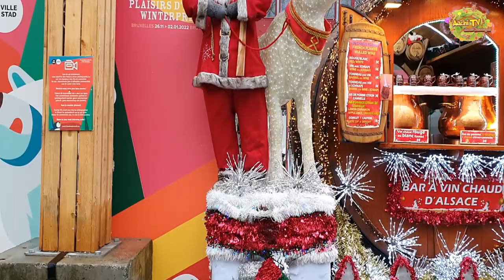Christmas Carols 🎅 Chirstmas in europe 🎄 Top Christmas Songs 🎄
Christmas Carols 2021 🎅 Top Christmas Songs 🎄 Christmas Music Playlist 🎅 Christmas market 🎅 Christmas in Europe 🎄 Cribs around the world 🎄 Crib ideas 🎅 World nativity church

Welcome to our best of Christmas music playlist! Our Christmas music contains classic Christmas carols, old Christmas music and traditional Christmas songs! You will enjoy the relaxing Christmas songs here. Sit back and relax, and happy Christmas to you all!